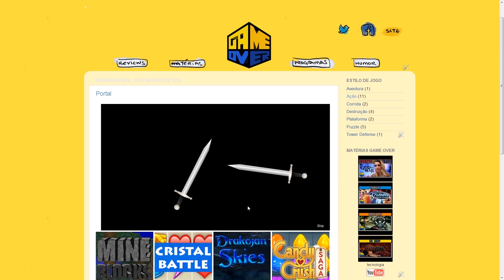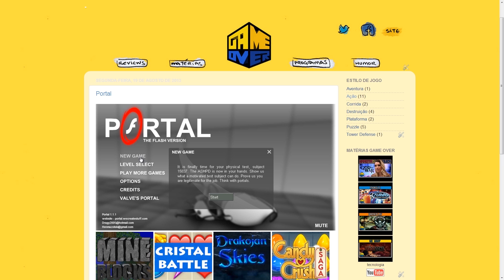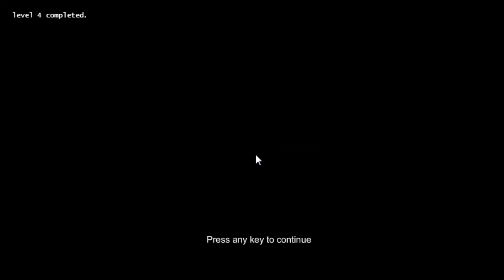Portal - Jogue Agora